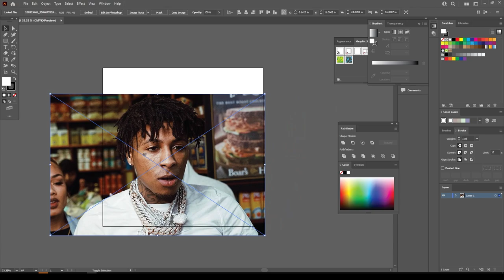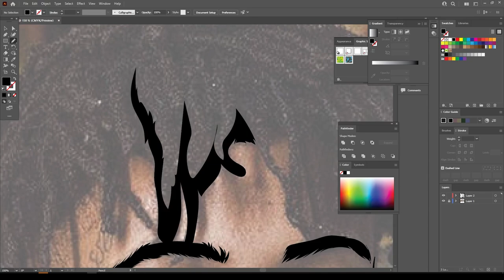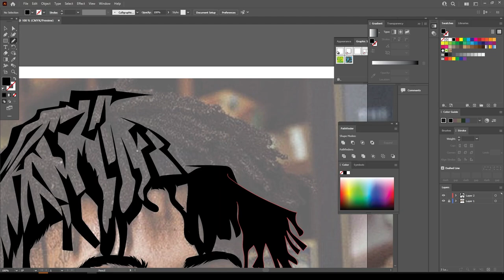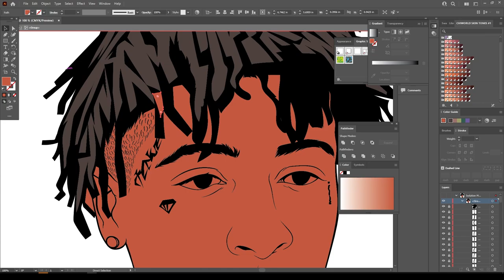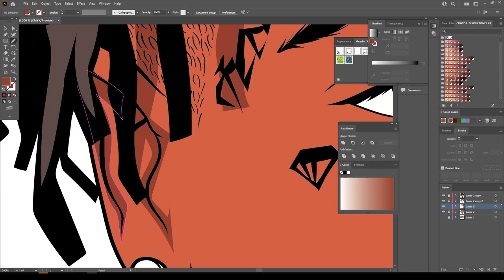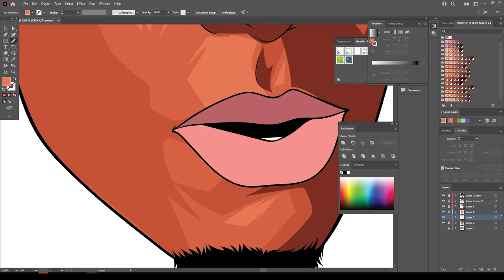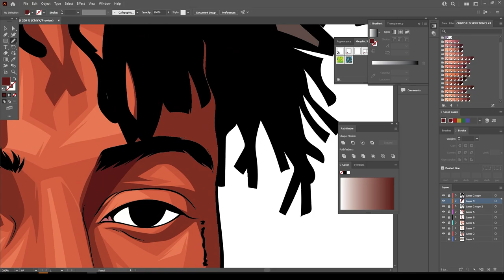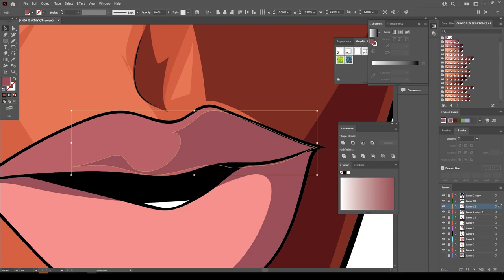Cartoon Speedart NBA YoungBoy / Adobe Illustrator